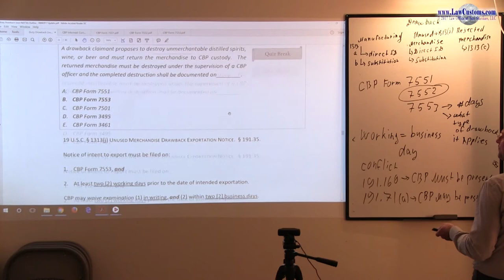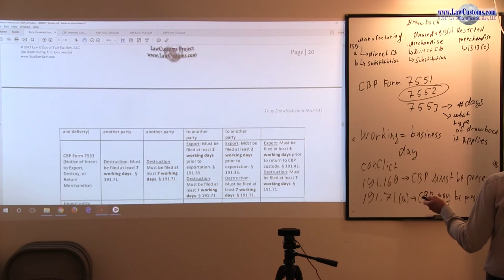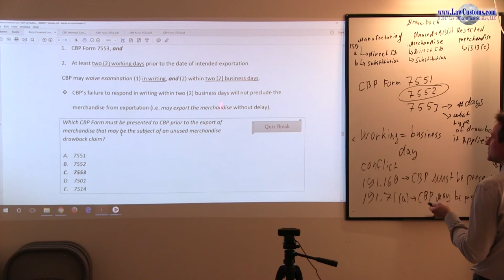April 2007 Question 46 U.S. Customs Broker License Exam Discussion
Following CBLE question is the focus of this video:

Which CBP Form must be presented to CBP prior to the export of merchandise that may be the sub-ject of an unused merchandise drawback claim?

A. 7551
B. 7552
C. 7553
D. 7501
E. 7514